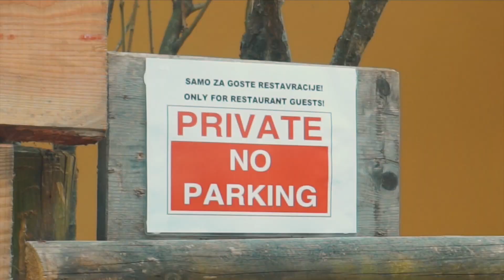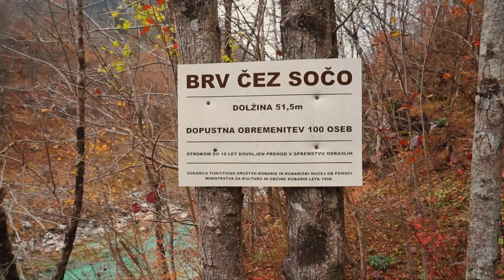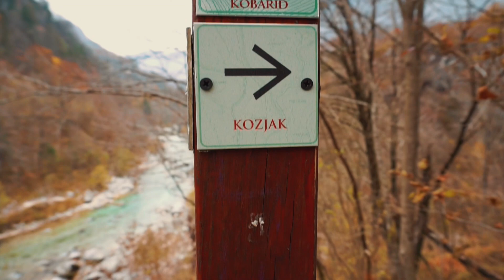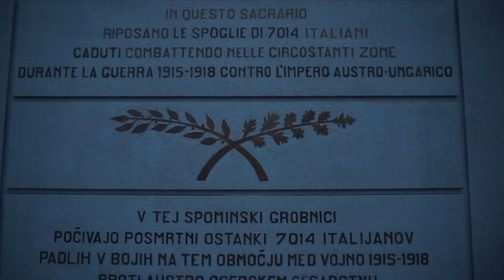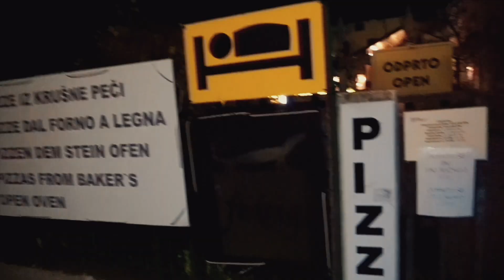SULLE TRACCE DELLA BATTAGLIA DI CAPORETTO [Slovenia Ep. 1]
Ci siamo ritrovati casualmente ferie contemporaneamente e ne abbiamo approfittato per andare alla scoperta della poco conosciuta Slovenia. Prima tappa: Kobarid ovvero Caporetto.
Lepo potovanje!

P.S.: i costi a fine video sono sempre intesi a persona.
P.S.2: l'editing migliorerà episodio dopo episodio, promesso.

LA NOSTRA ATTREZZATURA:
Macchinetta Vlog
Xiaomi Yi 4K
Macchinetta foto
Obbiettivo 50 mm
Obbiettivo 18-200 mm

Video editati con Final Cut Pro X su Macbook Retina (Boost 3,1 GHz i5, 8Gb RAM)